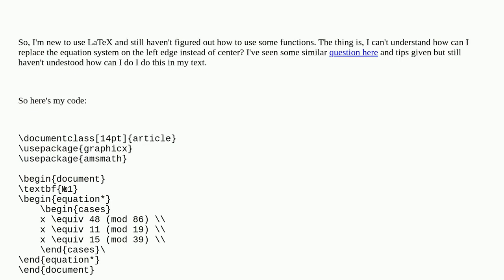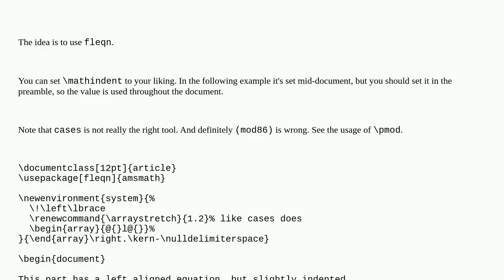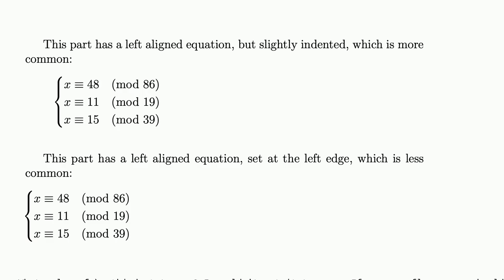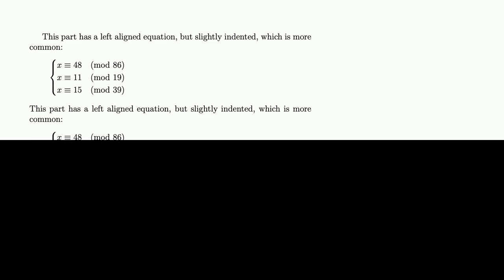Tex: How do I place equations on the left edge?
How do I place equations on the left edge?

A special thanks goes out to the community

  formatting math-mode